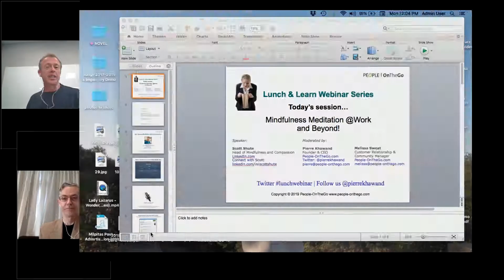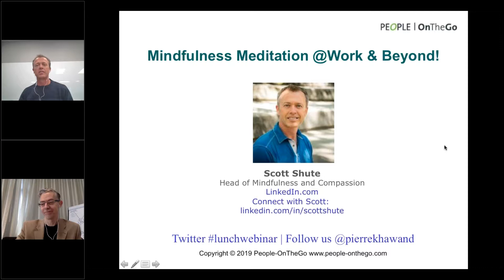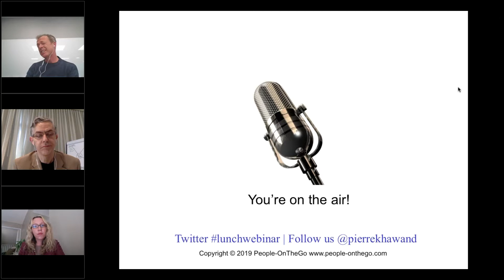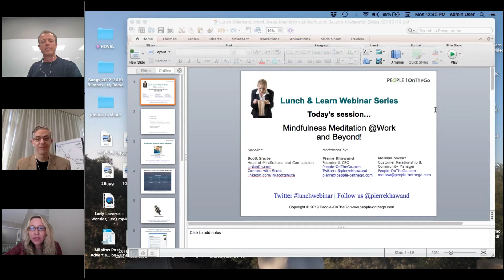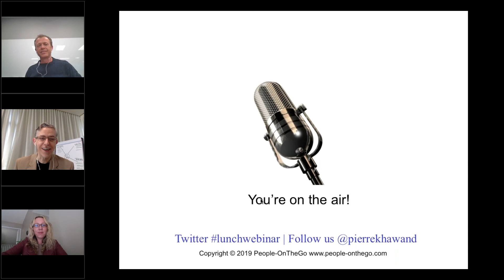"Mindfulness Meditation @Work and Beyond!" with Scott Shute, Chief Mindfulness Officer at LinkedIn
Sign up to receive notice of our free Lunch & Learn webinars!

In this webinar, Scott Shute, Chief Mindfulness Officer and former VP of Global Customer Operations at LinkedIn, will share invaluable insights on the role of mindfulness meditation at work and beyond. Scott started meditating when he was a teenager, a practice that grew over time and led him to eventually spearhead the mindfulness movement at LinkedIn enabling thousands of employees to experience amazing benefits including reducing stress, increasing self-fulfillment and improving work results.

Scott will discuss how mindfulness meditation can lead to more compassion and authenticity at work, therefore allowing us to “show up” more fully and bridge the gap between our passion and our work endeavors and therefore redefining our relationship with work and our enjoyment at work. This webinar is also part of our Mindfulness @Work 21-Day Challenge helping our participants leverage the Hello Mindful App to work more mindfully throughout their workday as well as adding mindfulness practices to achieve the benefits discussed in this webinar.

About the presenter:

Scott Shute is the Head of Mindfulness and Compassion at LinkedIn. Scott has been an active advocate for customers and employees in the technology space for over 20 years, with roles ranging from sales, customer advocacy, and customer service leadership. Previously, he was the Vice President of LinkedIn’s Customer Operations organization.